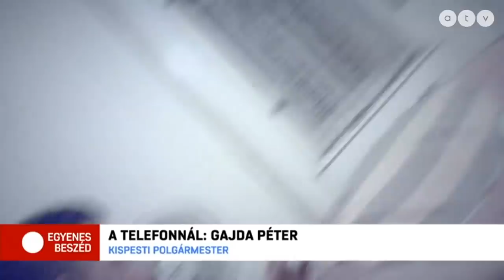Tordai Bence és Gajda Péter (telefonon)